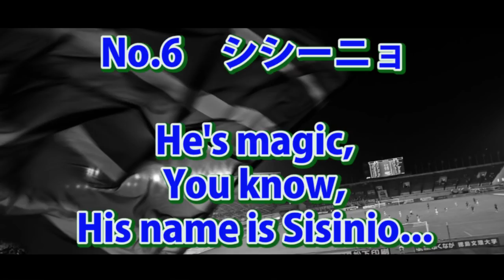2018 徳島ヴォルティス 選手コール・チャント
2018年徳島ヴォルティス
選手コール・チャント